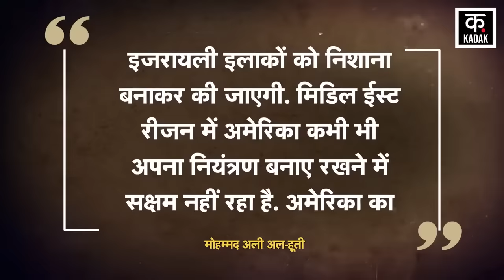Houthis Attack Tel Aviv: इज़राइल में घुसकर हूती की मिसाइल ने मचाया कोहराम ! | Yemen Netanyahu| N18G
On the first anniversary of Hamas's attacks on Israel last year, Iran-backed proxy groups carried out fierce attacks in Israeli areas. From Hamas to Lebanon's Hezbollah, all attacked Israel to open the wounds of the first anniversary. Yemen's Houthi was also not behind in this episode. Houthi fighters tried to scare Israel with several missiles one by one. During this, Houthi also made a big claim of precision attack in Israeli areas. Showing its strength, Houthi once again attacked Israel with ballistic missiles which entered Israeli airspace. Houthi gave a big blow to Israel on the first anniversary of Hamas' attacks on Israel.

इजरायल पर पिछले साल हुए हमास के ताबड़तोड़ हमलों की पहली वर्षगांठ पर ईरान समर्थित प्रॉक्सी गुटों ने इजरायली इलाकों में जमकर हमले किये. हमास से लेकर लेबनान के हिजबुल्लाह ने इजरायल पर हमले कर पहली वर्षगांठ के जख्मों को खुरेदने का काम किया. इस कड़ी में यमनी का हूती भी पीछे नहीं रहा. हूती के लड़ाकों ने एक एक कर कई मिसाइलों से इजरायल को दहलाने की कोशिश की.